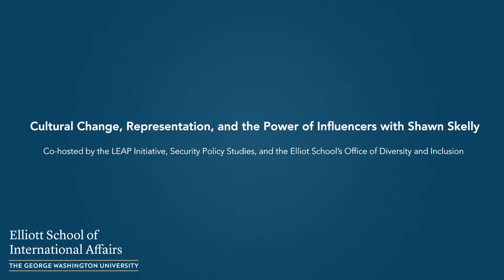Cultural Change, Representation, and the Power of Influencers with Shawn Skelly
March 23, 2021, the LEAP Initiative hosted Shawn Skelly, the Co-Founder of Out in National Security, for a conversation about cultural change, representation, and influencers' power.

On January 23, President Joe Biden overturned his predecessor’s ban on transgender troops serving in the military. The executive order signaled a new administration's willingness to put its own stamp on Defense Department (DoD) social issues. DoD is the largest employer of trans people in the world. The presidential order follows a recent ruling by the U.S. Supreme Court that provides civil rights protections to LGBTQ employees against discrimination based on sexual and gender identification. Yet transgender soldiers and employees continue to face an elevated risk of harassment, abuse, and discrimination. This LEAP event features Shawn Skelly, the Co-Founder of Out in National Security, who served on active duty in the U.S. Navy for over 20 years and became one of the first trans people to receive a presidential appointment under President Obama.

Co-hosted by the LEAP Initiative, Security Policy Studies, and the Elliott School's Office of Diversity and Inclusion